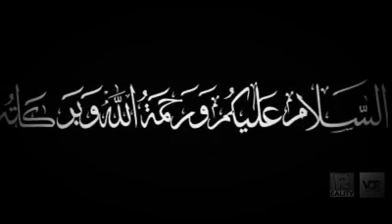غزوہِ ہند ھو کر رھے گیئ۔۔۔۔۔۔۔۔۔